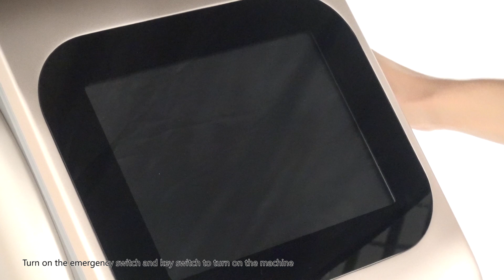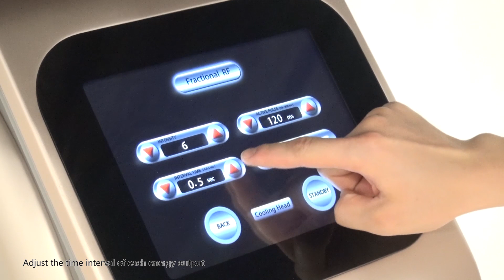SHE PXP004黄金微针安装2023 3以前